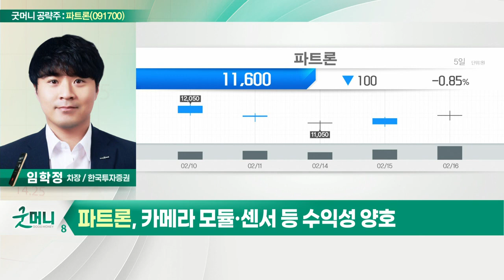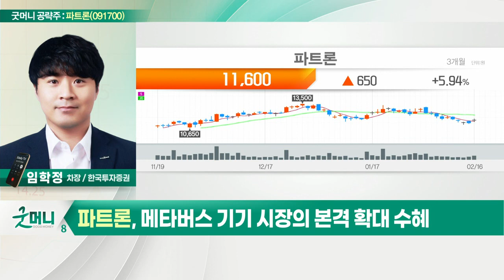파트론(091700)... 카메라 모듈·센서 등 수익성 양호_굿머니 공략주 (20220217)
파트론(091700)
- 카메라 모듈·센서 등 수익성 양호
- 수요처 다변화로 구조적 성장 전망
- 메타버스 기기 시장의 본격 확대 수혜